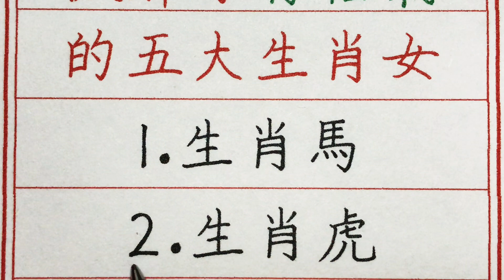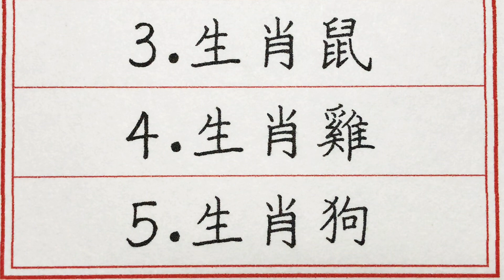老人言：微胖才有福氣的五大生肖女